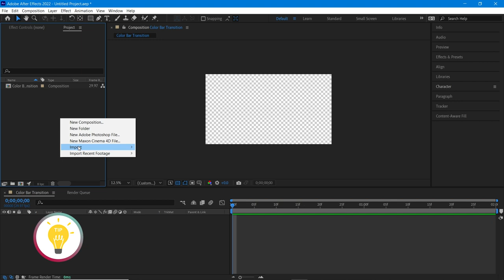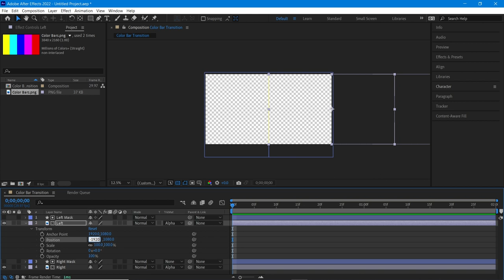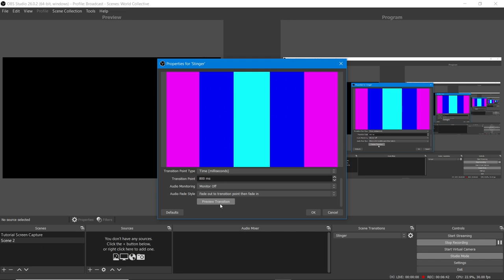How to make a stinger transition in After Effects│Motion Graphic Transitions│Tutorial│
In this video you will learn how to make a stinger transition in After Effects without having to use the webm codec.  And you will learn how to set it up in OBS.